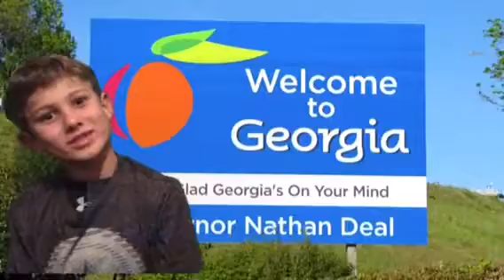Georgia State Report